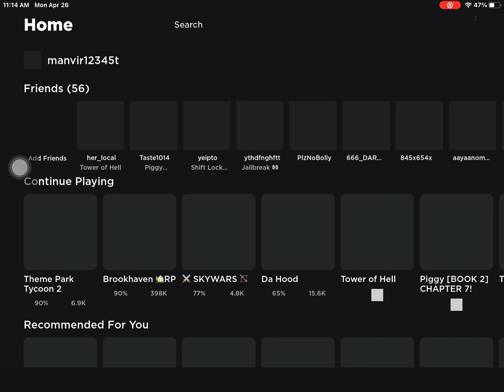Bruh moments in tower of hell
Hey guys like and sub I was screaming when I disconnected...